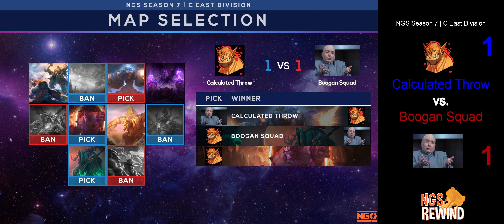NGS Rewind ♦ S7 ♦ C-East Boogan Squad vs Calculated Throw